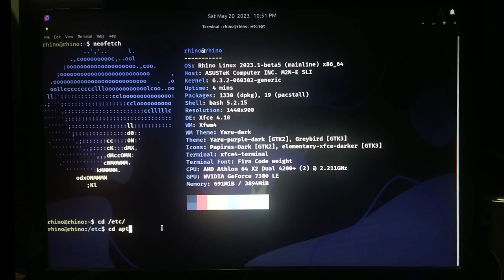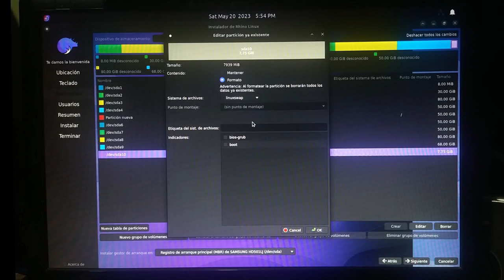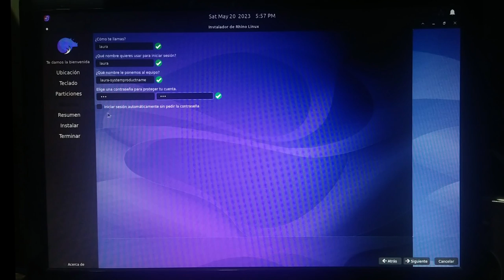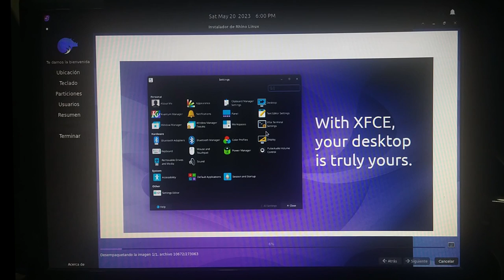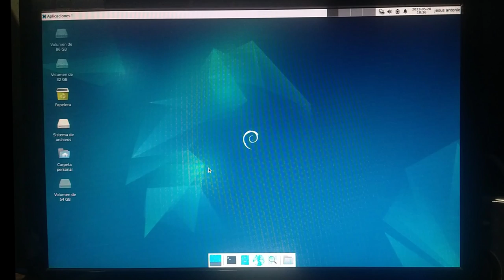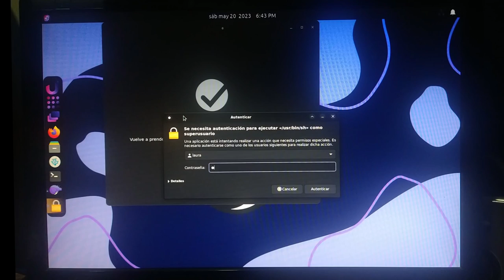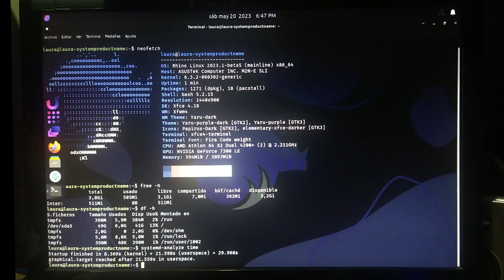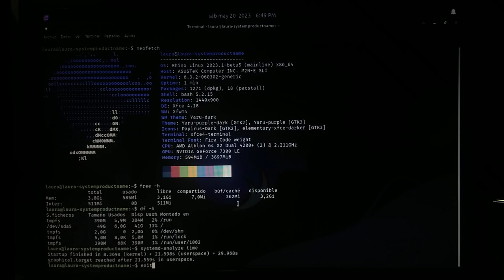Rhino Linux - Basado en Ubuntu pero Rolling Release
Advertencia:  En este video instalo una versión Beta de Rhino Linux que está basada en Ubuntu y que apunta a los repositorios de desarrollo de Ubuntu; así que es posible que se presenten bugs y/o problemas.
Adicional cometí un error durante la instalación al no instalar el GRUB en el disco duro interno :-(

VIDEOS DE REFERENCIA:
Poco a poco estas pruebas de tener un PC antiguo BIOS con un disco duro con la tabla de particiones GPT se ha vuelto una serie: